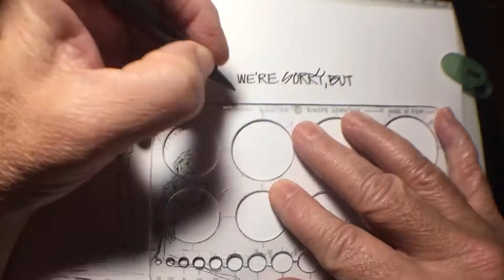Customer Service, Line One ...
"Please remain on the line and your call will be answered in the order it was received ..."